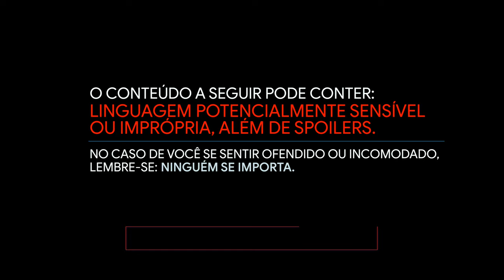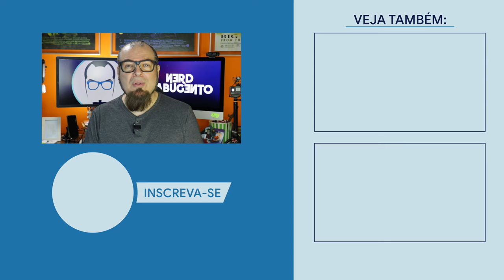O TIGRE BRANCO // FILME NETFLIX / Nerd Rabugento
Não quer sem Membro do Clube mas quer contribuir?

MUBI, o serviço de streaming para quem gosta de FILMES CULT.

QUEM É MEMBRO DO CLUBE DOS RABUGENTOS TEM UM GRUPO EXCLUSIVO NO WHATSAPP!